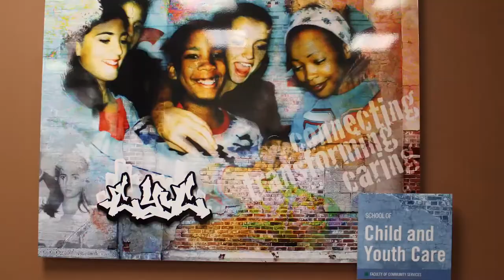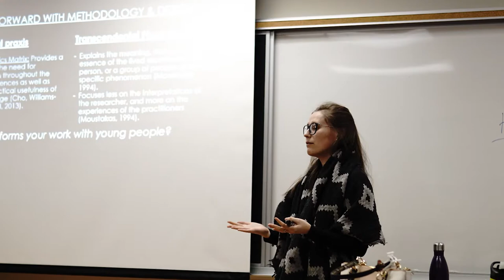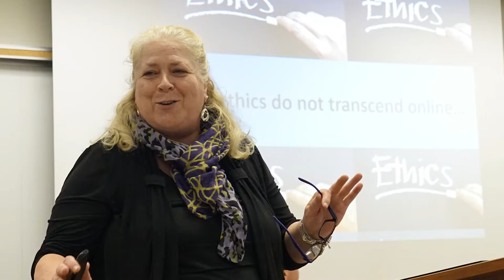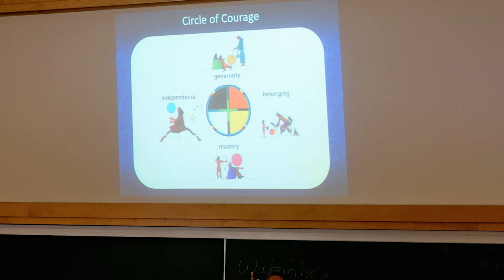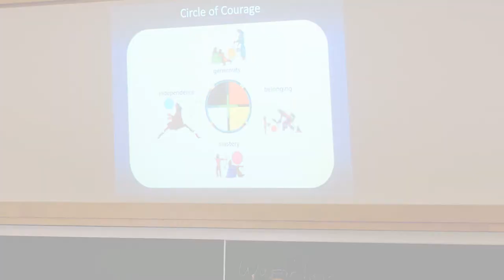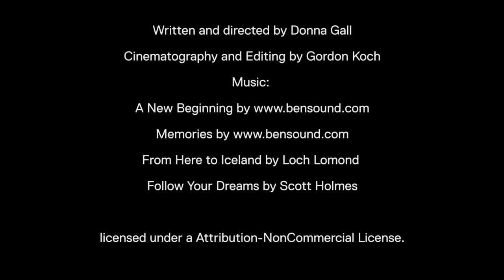Why Child and Youth Care (MA) at Ryerson?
Learn what alumni value about the Child and Youth Care (MA) graduate program, where it's taken them and what it can offer you.